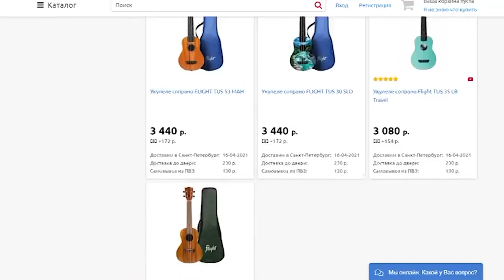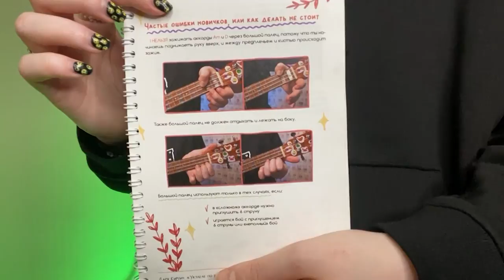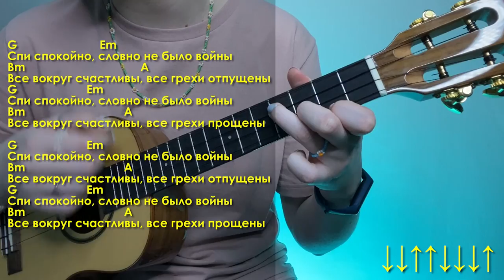НЕРВЫ - СПИ СПОКОЙНО разбор на укулеле \ Даша Кирпич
⬇️ РАЗВЕРНИ ПОЛНОСТЬЮ  ⬇️
⭐ПОДДЕРЖИ МОИ СТАРАНИЯ⭐

🎧Музыка из видео:
Non_Piu_Andrai

❓FAQ
📸 АППАРАТУРА :

Навигатор:
0:00 хаюшки
0:19 где купить укулеле выгодно?
0:49 показ
2:11 аккорды
3:36 про сборничек
4:04 1 куплет
5:33 припев
7:27 переход
8:05 все соединяем
9:37 2 куплет
10:37 переход 2
11:18 соединяем
11:49 припев
12:29 3 куплет
13:01 переход 3 и припев
14:55 для непонятливых
15:15 все спасибо за ватчинг
16:01 блуперсы
Привет укулеле - ребятня! Сегодня будем учиться довольную интересную песню группы Нервы - Спи спокойно на укулеле. Разберем супер подробно как играть аккорды, бой, перебор песни Спи спокойно от Нервов на укулеле. И уже после этого разбора, ты сможешь самостоятельно сыграть Нервы - Спи спокойно на укулеле.